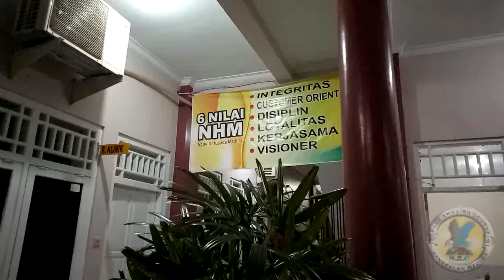Belajar Bhs. inggris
Blue English Course Feat Ngudia Husada Bangkalan